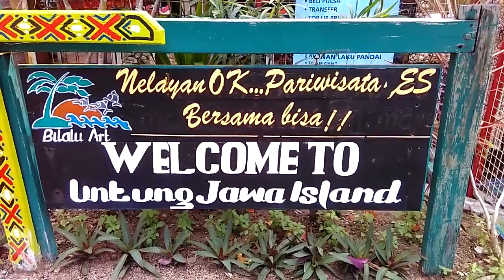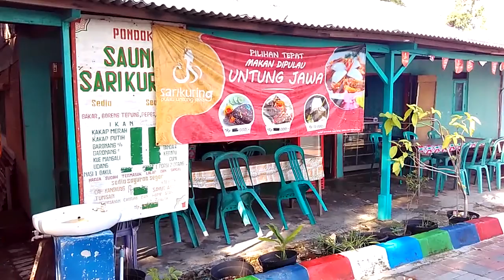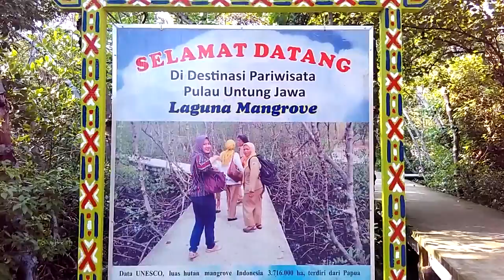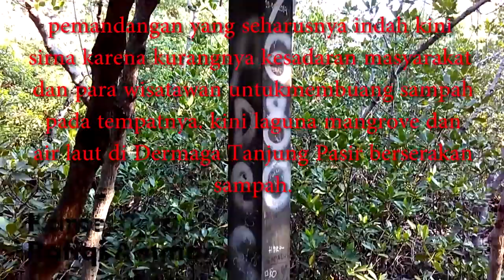JAKARTA PUNYA PULAU Edisi PULAU UNTUNG JAWA ( Produksi Feature Bag.1 )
Job Desk Produksi Feature :
Produser : Aditya Septiyanto
Sutradara : Rafiqi Ammar
Kameraman : Rafiqi Ammar
Editor : Rafiqi & Aditya

Terima kasih kepada :
Allah SWT yang telah memperlancar jalannya syuting produksi feature ini.
Orang tua yg telah mendukung berjalannya syuting ini.
My Partner Aditya Septiyanto yg dgn crew terbatas namun mampu sampe finish produksinya.
My special Someone mamih sayang Caroline yg mau dan setia menemani saya dalam susah dan senang dalam proses syuting produksi feature ini dari awal hingga akhir.
Universitas Budi Luhur Fakultas Ilmu Komunikasi.
Mas Bintarto Wicaksono, S.P.T, M.Sn selaku Dosen Pembimbing Produksi Feature.
Dan Adi Jaya Tour & Travel di Untung Jawa Island.

Kamera : Hp Xiaomi Redmi 2 Prime.
Tripot : No.
Lighting : No.
Naration : No. Full Music.
App editing : Adobe Premiere Pro CS.4
File .mpg